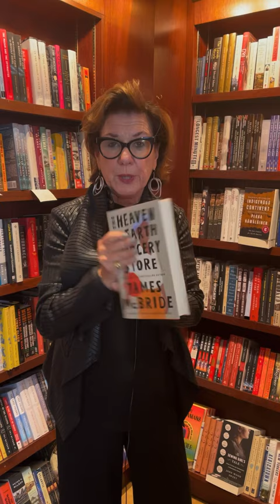Roxanne's next anticipated read: The Heaven and Earth Grocery Store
Here's what one of our booksellers thought of "The Heaven and Earth Grocery Store" by James McBride

I knew I could count on a broad spectrum of colorful characters whose pasts and present intertwine in impossibly perfect ways. McBride draws from his own past to bring to life the most obvious yet elusive ideas about how we should treat each other. So many wonderful and hilarious moments that beg to be reread before going on!

— Jamie